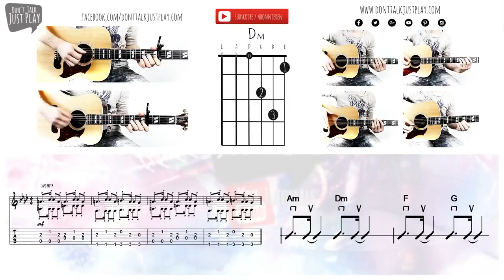ED SHEERAN - SHAPE OF YOU - Gitarren Tutorial -How to play I Akkorde I Chords - Guitar Lesson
ED SHEERAN - SHAPE OF YOU - How to play on Guitar-Tutorial - Unplugged Cover+Chords+Tabs+GuitarPro